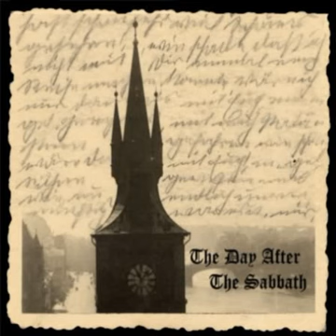Night Sun ~ Living With The Dying ~ 1972